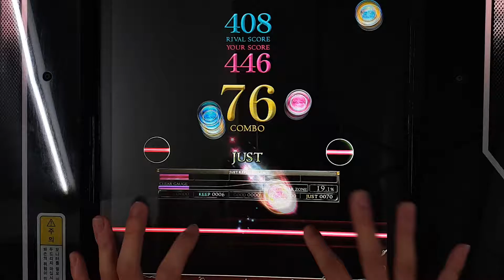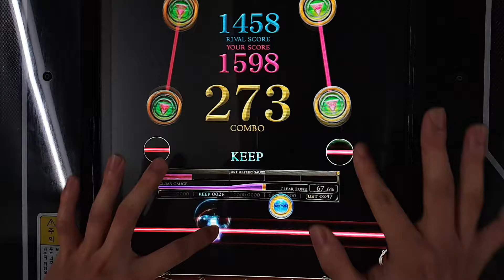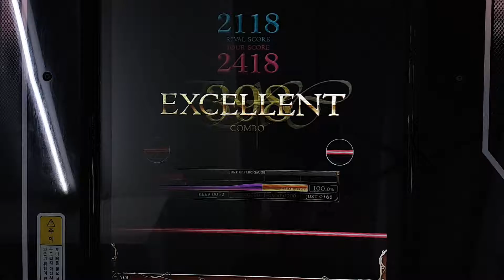[REFLEC BEAT 悠久のリフレシア] [8] チルノのパーフェクトさんすう教室 (MEDIUM) 100.0%